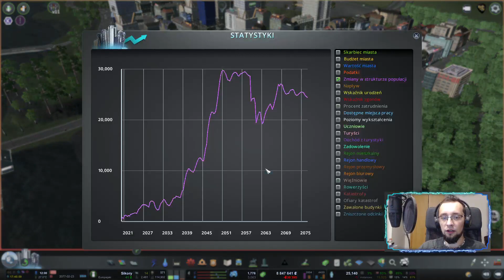Kolejne dzielnice [Cities: Skylines #25]